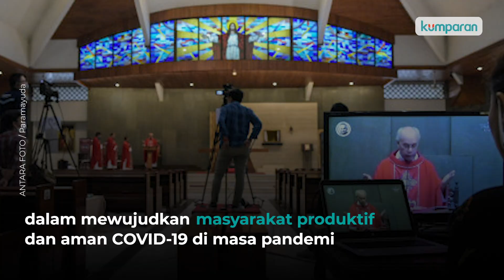Rumah Ibadah Diperbolehkan Lagi Gelar Pernikahan, Ini Syaratnya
Rumah ibadah kembali diperbolehkan untuk tempat kegiatan sosial termasuk pernikahan. Hal ini tertuang dalam Surat Edaran nomor 15 tahun 2020 tentang panduan penyelenggaraan kegiatan keagamaan di rumah ibadah dalam mewujudkan masyarakat produktif dan aman COVID-19 di masa pandemi. Namun sejumlah aturan berlaku dalam mengadakan pernikahan di rumah ibadah. Apa saja? Simak informasi selengkapnya dalam video di atas.